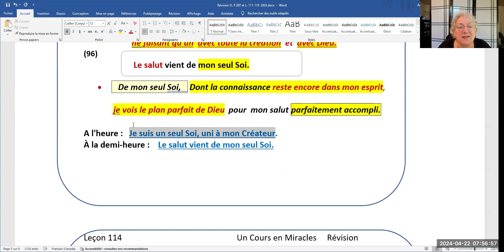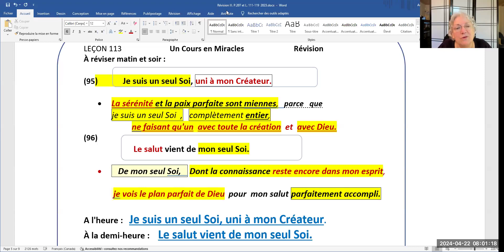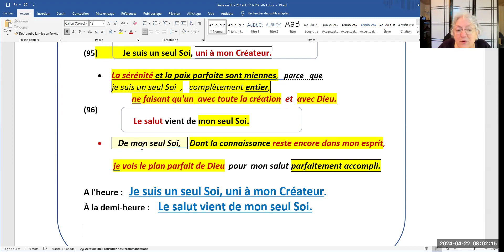292- Leçon 113. Révision III des leçons 95-96.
Leçon 113. Révision III des leçons 95-96.

(95)            Je suis un seul Soi, uni à mon Créateur.

La sérénité et la paix parfaite sont miennes,   parce que
 suis un seul Soi  ,   complètement entier,  ne faisant qu'un  avec toute la création  et  avec Dieu.

(96)           Le salut vient de mon seul Soi.

De mon seul Soi,    Dont la connaissance reste encore dans mon esprit,
je vois le plan parfait de Dieu  pour  mon salut parfaitement accompli.

A l'heure :   Je suis un seul Soi, uni à mon Créateur.

À la demi-heure :    Le salut vient de mon seul Soi.